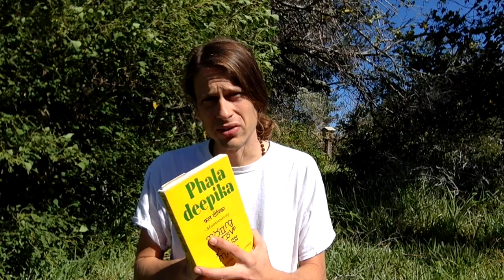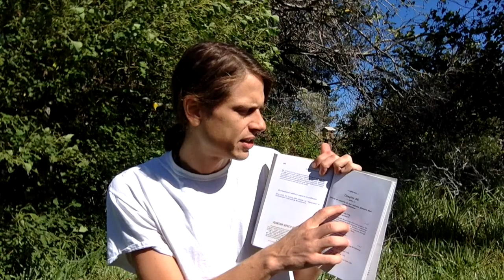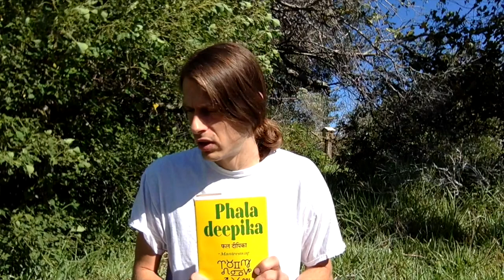Book Review: Phala Deepika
Phala Deepika itself can translate roughly to "She who illuminates the Fruits" Fruits of action, aka our Karma, is what is implied.
(The birth chart reveals our karma and the fruits of our actions)

Click here to access the full course and all my courses for $30/month along with a free monthly forecast for the 12 signs!